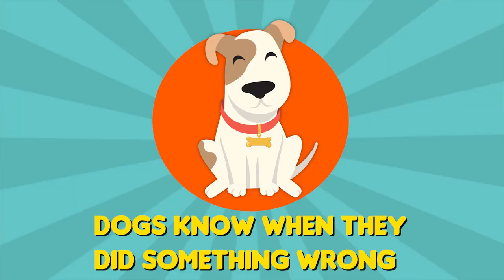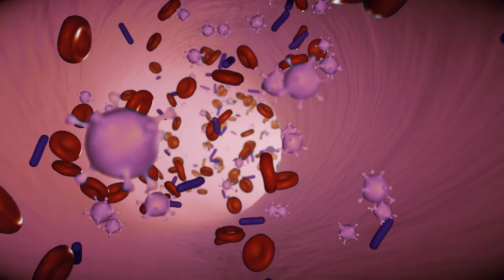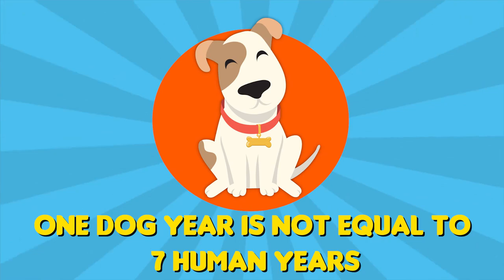1 Dog Year Is NOT 7 Human Years. And 14 More Truths Over Myths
There are so many so-called truths around dog behaviour that it is difficult to know which ones are really valid and which ones are indeed myths. You will be surprised to discover that some ideas you always considered fact, will be debunked today.  We train and manage our dogs, reacting to the old wives tales we grew up with about dog behaviour but by watching this video you may learn some new facts.  Is one dog year equal to 7 human years?  Knowledge is power and after knowing the truth about these myths, you will be empowered to take better care of your best friend.